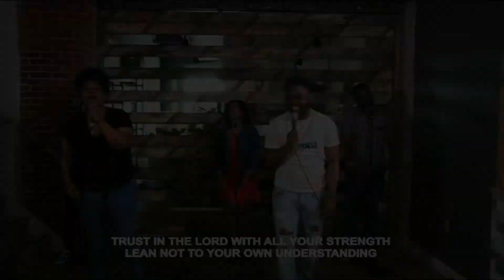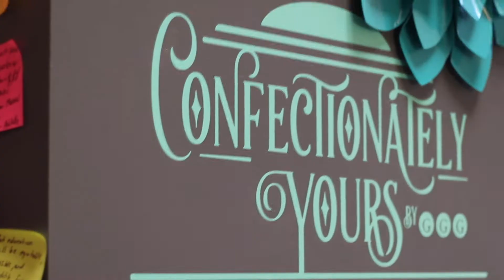9 AM REINVENTED SUNDAY EXPERIENCE @ SHERMAN PHOENIX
Want to join? Set a video chat with pastors